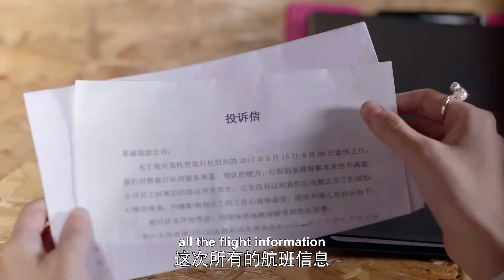Clip: E03 Jin Ran and Yuan Lai Quarrel during Work | Ten Years Late 十年三月三十日 | iQIYI